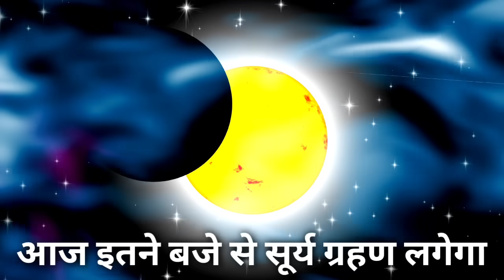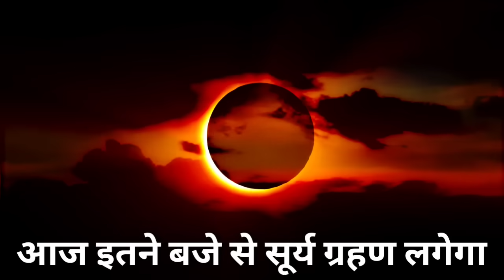आज सूर्यग्रहण कितने बजे लगेगा,kitne baje lagega | Solar Eclipse 2024 today time, सूर्यग्रहण सूतक समय